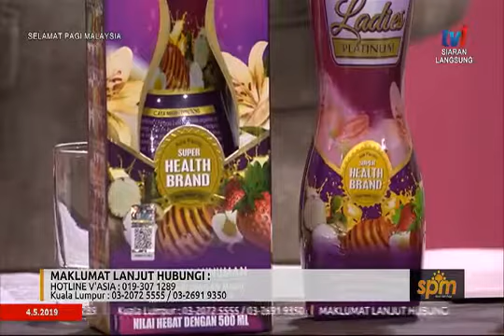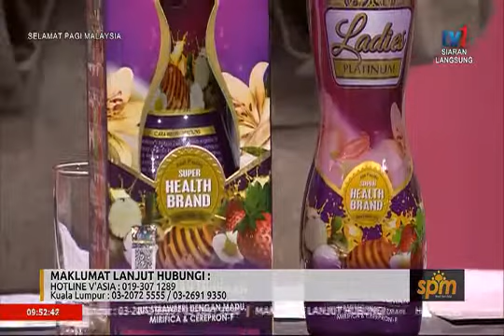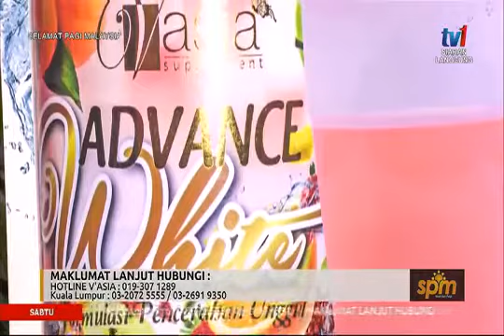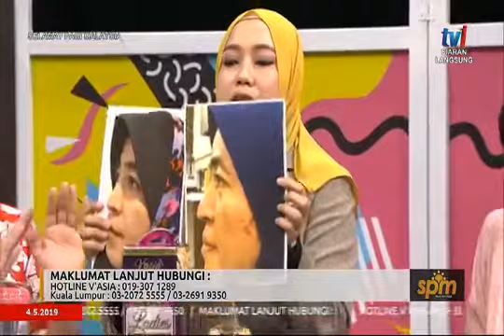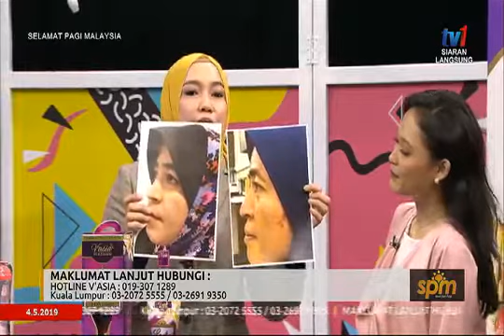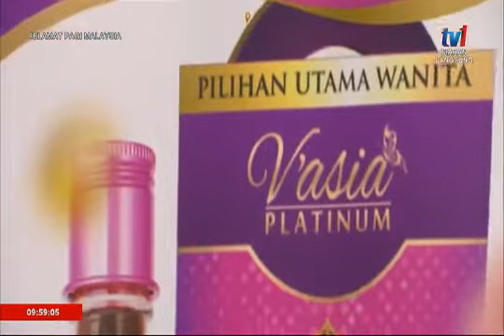VASIA SELAMAT PAGI MALAYSIA (SPM) -040520 (Rahsia Awet Muda)